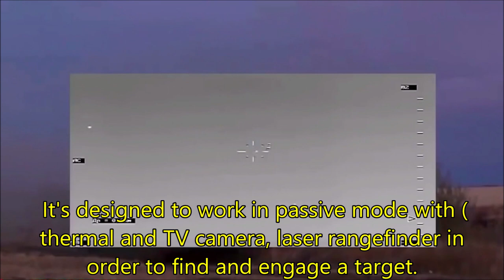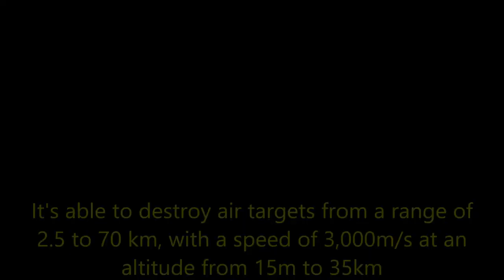New Russian Air Defense Systems SOSNA-R & Buk-M3 Forum Army-2018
9M337 Sosna-R (Pine) (SA-24) is a Russian short range air defense anti-aircraft missile system designed to protect military units from air attacks in all types of combat situations, including during march, that was developed by KB Tochmash as a successor to 9K35 Strela-10. It is a cheaper alternative to the Tor missile system and Pantsir-S1 and designed to work in passive mode with the help of different imaging systems (thermal camera, TV camera) and a laser rangefinder in order to find and engage a target. Sosna-R is able to operate effectively under the control of various types of old, modern and prospective battery command posts, the most preferable of which is the FPU "Assembly-M1-2" (9S80M1-2) and is resistant to jamming. It uses a tracked SAM launcher with 12 missiles of 10 km range and altitude of 10 km, based on the MT-LB vehicle. The Sosna can also deliver fire while on the move. The system has a crew of two: the driver and gunner. The system is armed with 12 9M340 missiles that are held in their transport-launch containers and arranged in two banks of six. Sosna-R hyper-velocity beam rider 38 kg missiles are two-stage, capable of destroying aircraft, helicopters, missiles, cruise missiles, aerial bombs, small-sized air attack weapons including elements of high-precision weapons and light armored vehicles. The missile can change direction mid-flight. It also has a combined Impact/proximity laser fuse. Based on Osa-Tunguska, Pantsir - Hermes missiles further development, two stages (or one boost stage for shorter interceptions).
Buk-M3 also nicknamed Viking, medium-range surface-to-air missile system is a modernized version of the Buk-M2 system, features advanced electronic components and a deadly new missile and could be regarded as a completely new system. The system is designed, developed and manufactured by the Russian Defense Company Almaz-Antey. The Buk-M3 system boasts a new digital computer, high-speed data exchange system and a tele-thermal imaging target designator instead of the tele-optical trackers used in previous models. A battery of Buk-M3 missiles can track and engage up to 36 targets simultaneously, while its advanced 9R31M missile is capable of knocking down all existing flying objects, including highly maneuverable ones, even during active electronic jamming. The Buk-M3 can also engage sea and land targets, due to its vertical launch capability. According some Russian newspaper website, the Buk-M3 would be made operational before the end of 2015. In December 2015, the Russian Defense Minister Sergey Shoigu has announced that Russian Armed forces will receive in 2016 the first set of the newest medium-range air defense missile system Buk-M3.